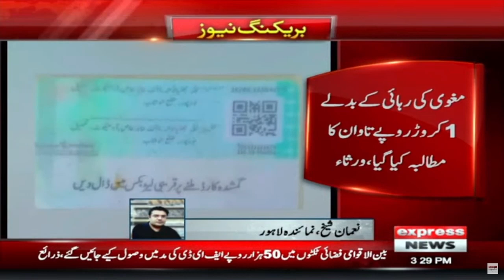A 60 Year Old Man Was Kidnapped By Dacoits In Lahore - Brekaing News - Express News